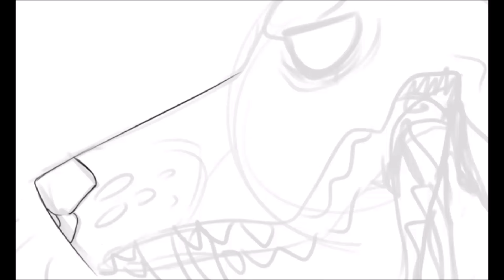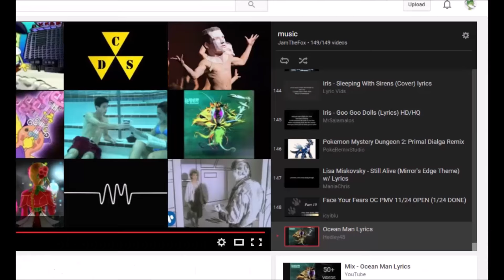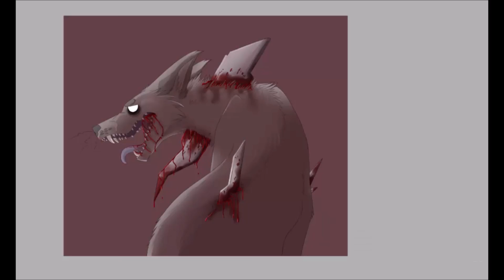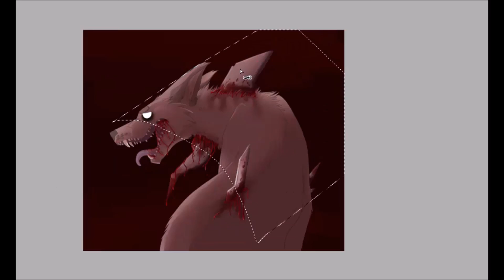Still Alive -Speedpaint-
I really hate how this turned out.

Audio:  Still Alive - Lisa Miskovsky